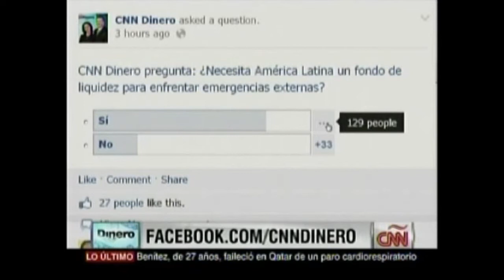Liliana Rojas Suarez on CNN Espanól